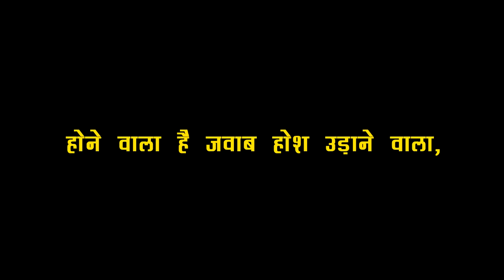IMLI : शादी का खेल होने वाला है शुरु, इस बार ARYAN करने वाला है IMLI की हालत खराब